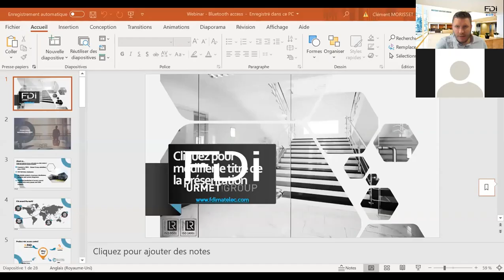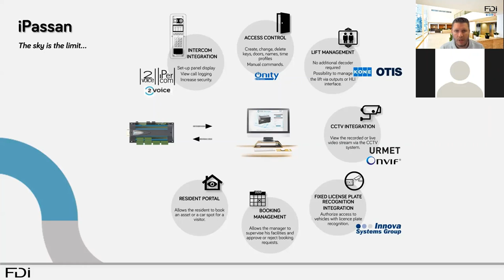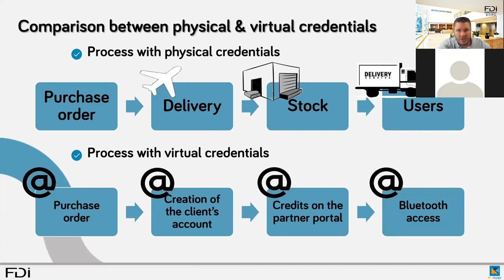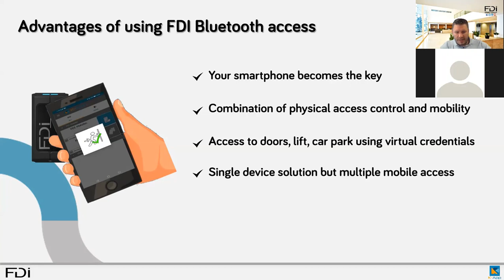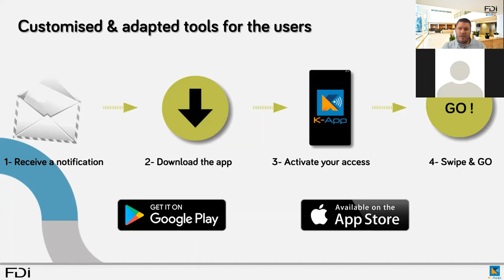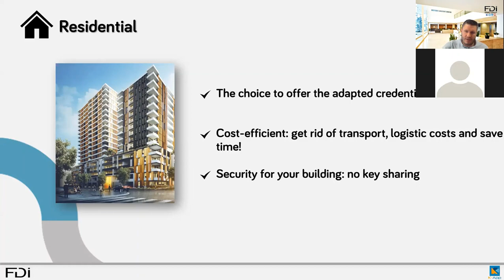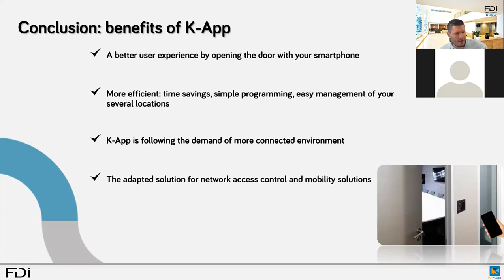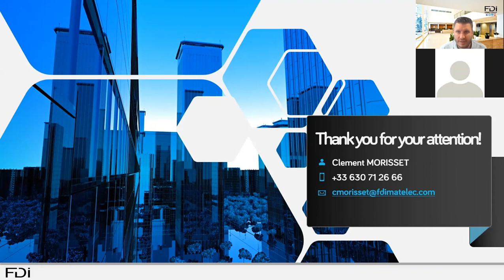FDI Webinar : Bluetooth access.